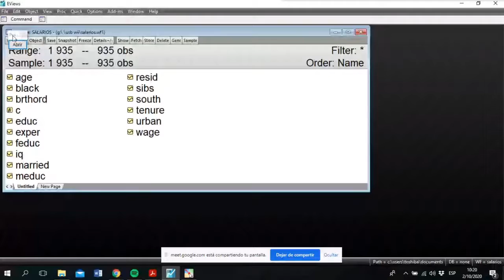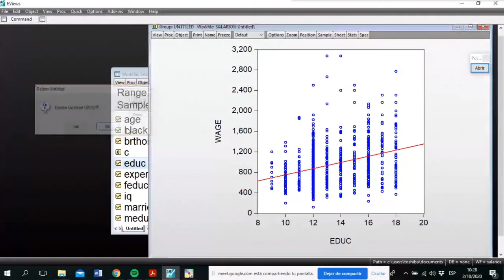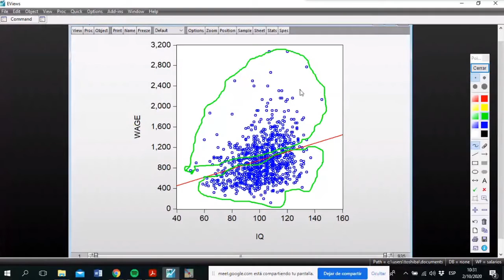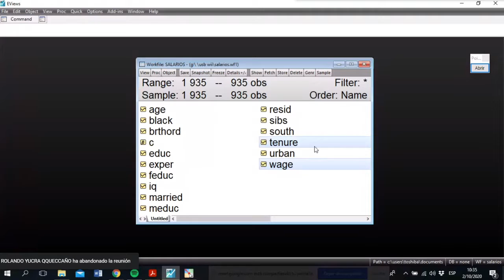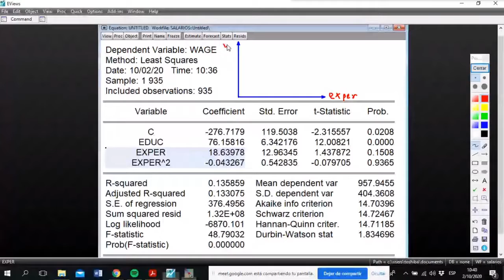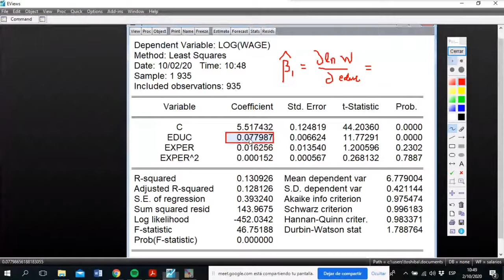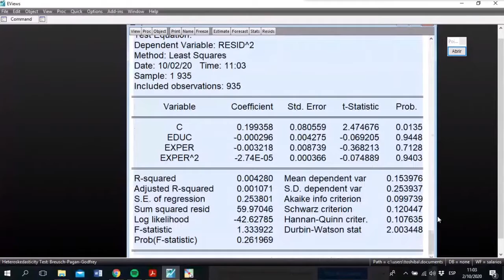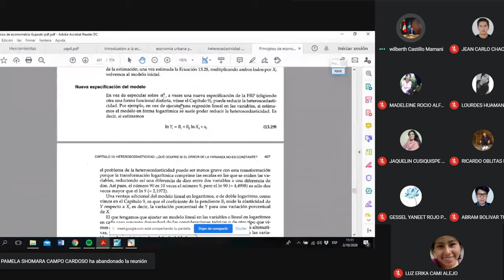Esta clase es del día 18 de Julio del 2020, donde se hace referencia a los valores aleatorios discretos y se realiza algunos ejemplos
En las clases virtuales del curso de Econometría I de la Universidad de San Antonio Abad del Cusco (UNSAAC), tocamos el tema de probabilidades, en especifico valores aleatorios discretos